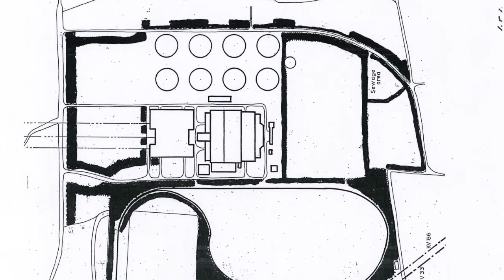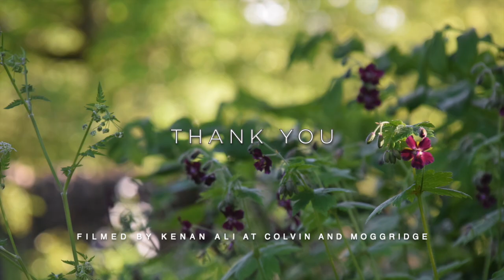Hal Moggridge on the Landscape Architecture Archive at MERL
In this first of six viewpoints, Hal Moggridge landscape architect and former partner of Colvin Moggridge, explains why and how the landscape archives are valuable to practices and built environment professionals today.

Illustrated with many exciting and beautiful drawings of landscape projects by Geoffrey Jellicoe and Brenda Colvin, founder members of the Institute of Landscape Architects, he shows landscape projects including Welwyn Garden hospital grounds (now demolished), private garden at Sutton Place, 40 year-long Eggborough power station ash disposal site at Gale Common, the landscape settings for the new universities of the 1960s, and work by Peter Shepheard and Mary Mitchell.
Moggridge argues that the drawings and other papers and images in the landscape archive at The MERL represents the historical and cultural identity of the Landscape Institute. This record of work contains knowledge and information about individual sites and techniques, it is a resource and an educational tool for students, academics and professionals alike.  He reminds us that information is power.